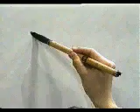Memoriza la escritura correcta de este KANJI | GAMBATEANDO - Japones Para Todos con Teshimide 深い日本語